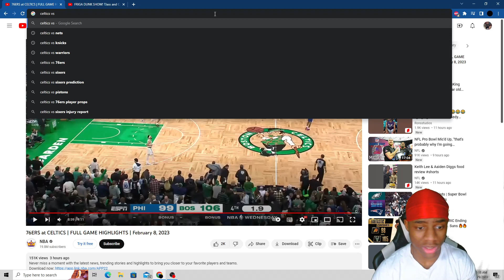Boston Celtics vs Philadelphia 76ers Full Game Highlights Reaction